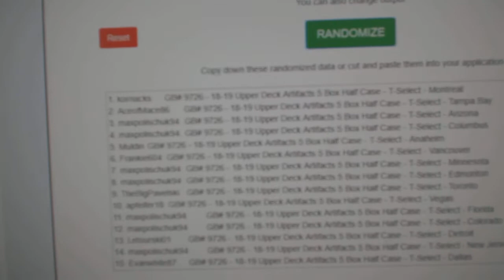Multi Randoms - C&C #9726